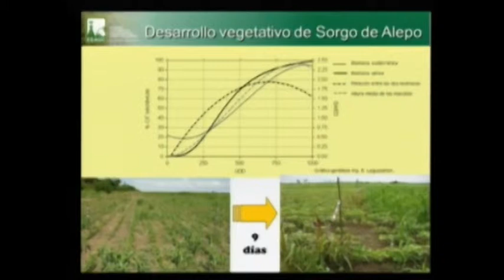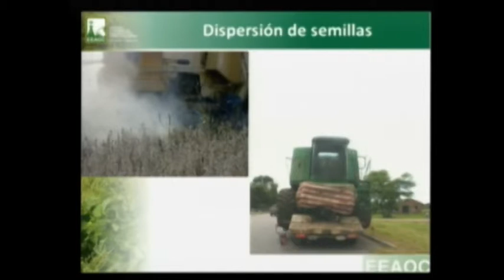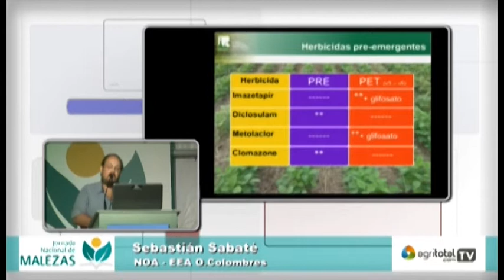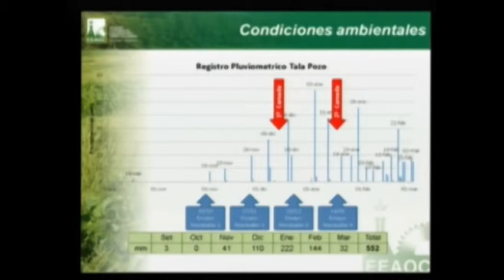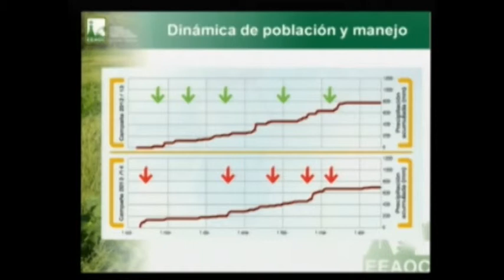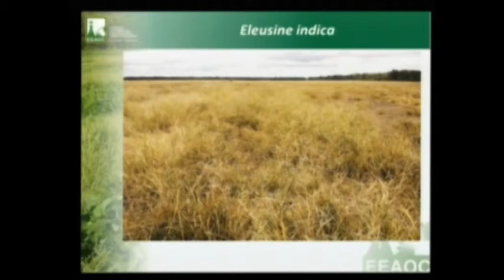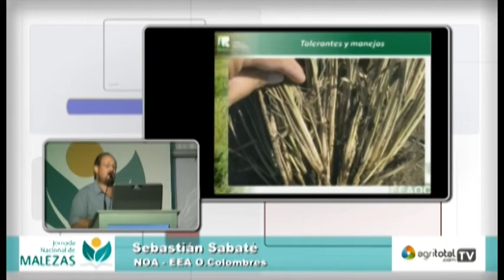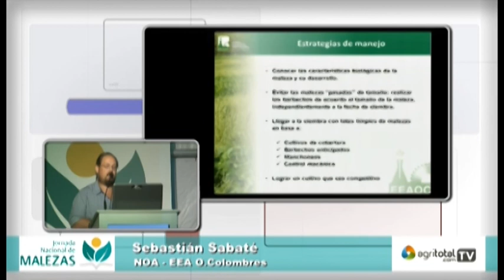04 Sebastián Sabaté